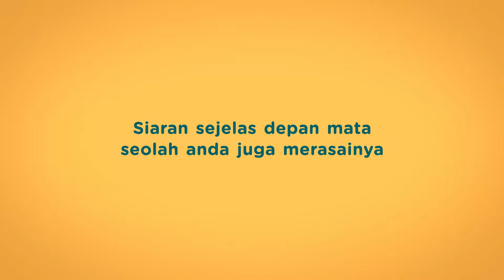My Free View “Spectacular TVC”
Director: Telly Koay
Dop: Chiam Wei Meng
Executive Producer: ST Fah, Adrian Pang
Post House: Meccanica
Audio House: Real Time Studios
Agency: Leo Burnett